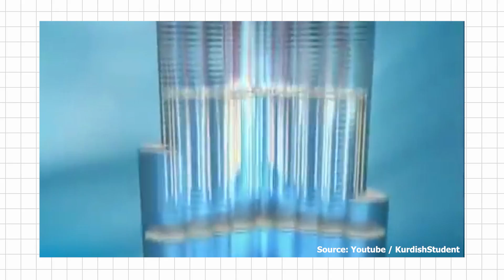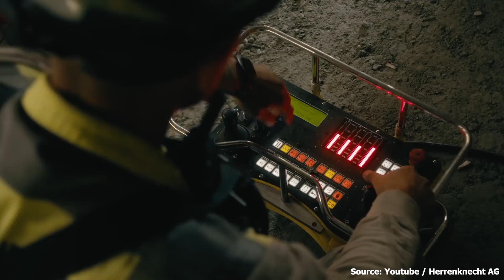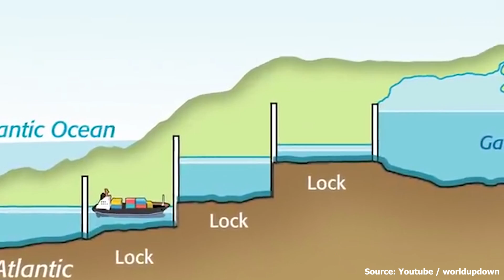Top 8 Most Difficult Mega Projects Ever Constructed in the World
Discover the top 8 most difficult mega projects ever constructed in the world. From skyscrapers to bridges to tunnels, these projects pushed engineering boundaries!
☑️☑️☑️Follow US ☑️☑️☑️